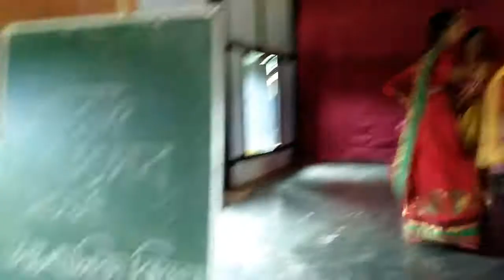September 25, 2017